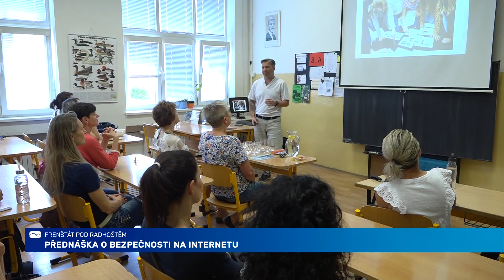Na Základní škole Tyršova 913 uspořádali pro rodiče besedu o bezpečném chování na internetu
Rizika virtuální komunikace. Tak se jmenovala beseda určená především dospělým, kterou uspořádali na frenštátské Základní škole Tyršova 913. Její obsah byl zaměřen především na kybernetickou bezpečnost a rizikové chování dětí na internetu. V případě zájmu ze strany rodičů má škola v plánu naplánovat další podobná setkání.